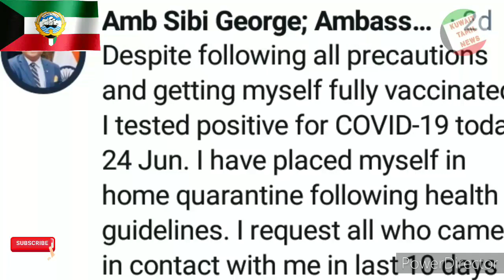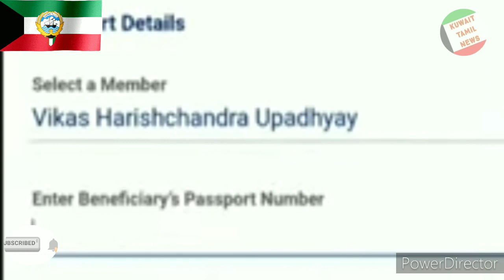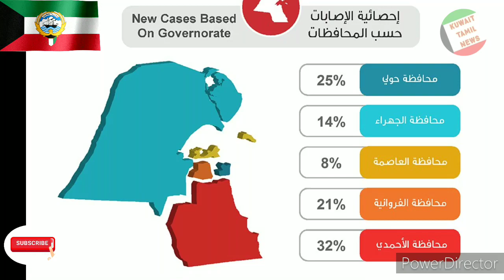Kuwait news | kuwait expats news | Kuwait tamil news | Kuwait embassy news | passport number change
தடுப்பூசி சான்றிதழில் ஆதார் எண் பெற்றுக் கொண்டவர்கள் அதை பாஸ்போர்ட் எண்ணாக மாற்றும் வழிமுறை

1. என்ற இணைய தளத்தை தேர்ந்தெடுக்கவும்

2.  Register/Sign in Yourself   என்பதை கிளிக் செய்யவும்

3. தடுப்பூசி எடுத்துக் கொண்ட மொபைல் எண்ணை டைப் செய்து Submit  பண்ணவும்

4. உங்கள் மொபைலுக்கு வரும் OTP  எண்ணை இணையதளத்தில் கொடுக்கவும்

5. உங்கள் சான்றிதழ் உங்கள் முன் இப்போது தோன்றும்.

6. Raise Issue என்பதை செலக்ட் செய்து கிளிக் செய்யவும்

7. Add Passport Details என்பதை தேர்ந்தெடுத்து கிளிக் செய்து உங்கள் பாஸ்போர்ட் எண்ணை நிரப்பவும்

8. கீழே உள்ள டிக் மார்க்கை நிரப்பி  Submit கொடுக்கவும்.

9. இப்போது உங்கள் சான்றிதழை நீங்கள் பதிவிறக்கம் செய்தால் அதில் பாஸ்போர்ட் எண் இணைக்கப்பட்டிருக்கும்